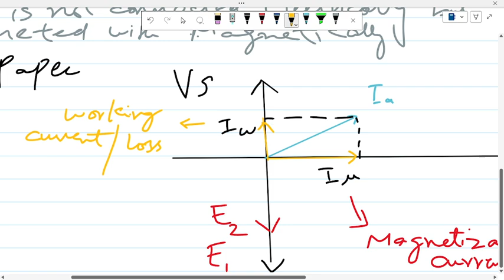Phasor diagram | Transformer with no load | Easy topic to understand phasor